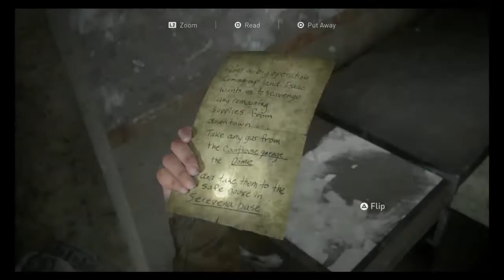The Last of Us Part II Playthrough : Part 5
Ellie and Dina still looking for Tommy. This part and some of the upcoming parts will have an open world effect to it. They find a map of Seattle which they use to record all the locations they've visited. I enjoyed this part because I could take my time to visit each location one by one. Enjoy!